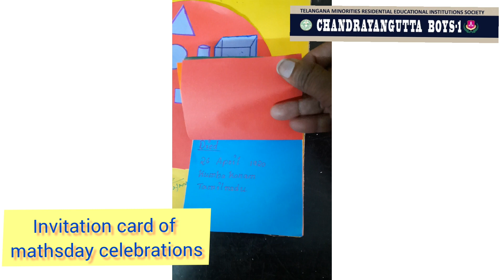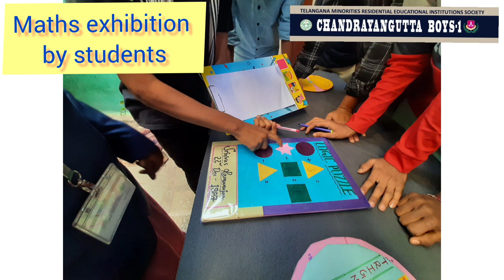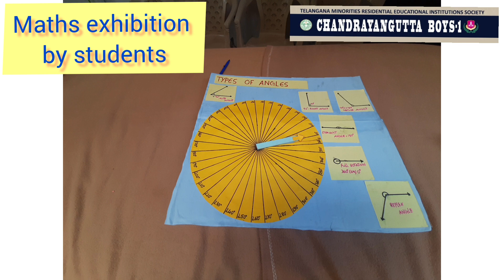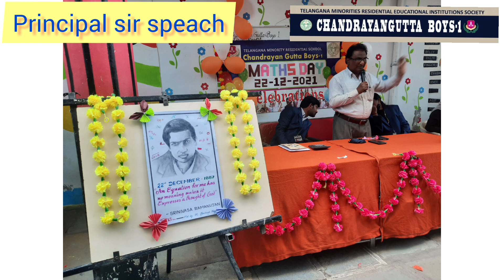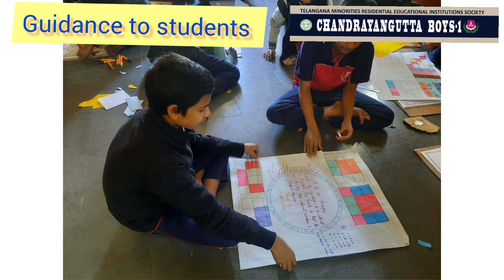National Maths Day Celebrations 22-12-2021